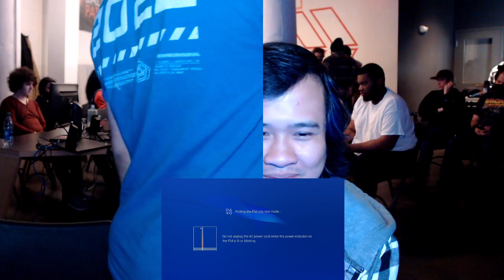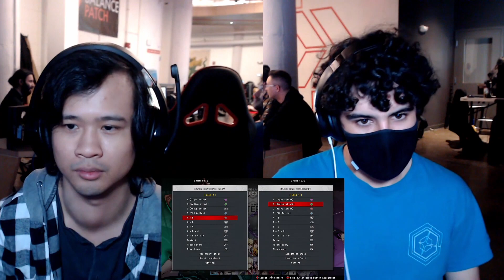Friday Night Fights 110 @ Balance Patch - UNDER NIGHT IN-BIRTH II Sys:Celes Top 4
Vod original release Nov 17, 2023